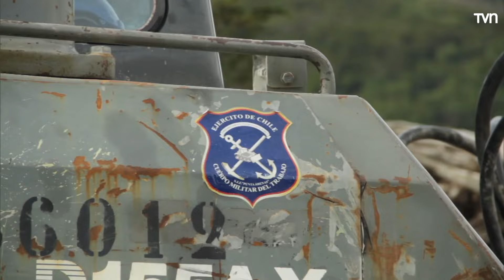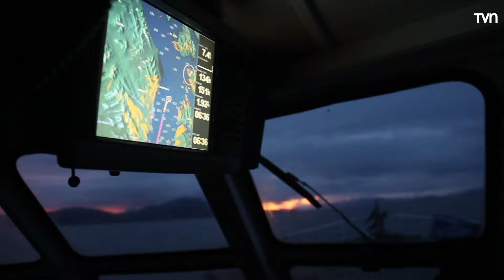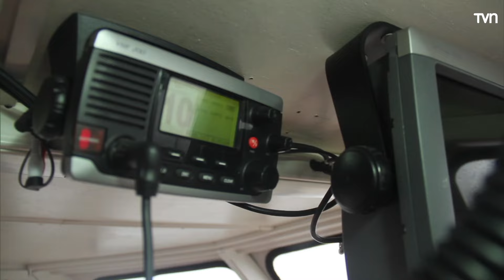La Odisea: Valientes en la Patagonia | Yendegaia, el paso de la muerte (Parte 1)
Ricardo Astorga junto a su equipo afronta la última etapa del Desafío Patagonia, realizar una caminata al fin del mundo para llegar a Bahía Yendegaia, en el Canal Beagle.